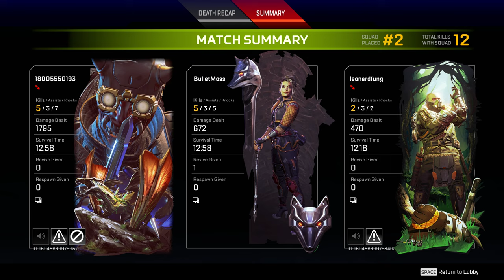Apex Legends, Season 14, LOBA, 4K 2022 10 29 18 24 12 12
Apex Legends, Season 14, LOBA, 4K